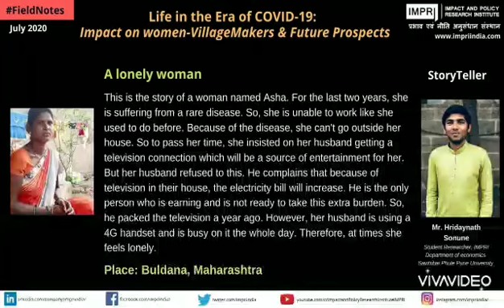FieldNotes- Life in the Era of COVID-19: Impact on Women-VillageMakers & Future Prospects